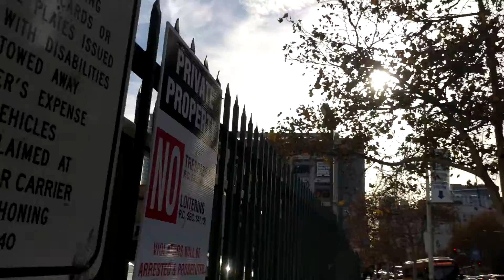Work Day in GLOOMY LA - Day 16 & 17 Vlogmas 2019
An impromptu day at the theater office leads to a lit-up walk through Grand Park and game night with the boys.

ME!

Up Next Productions!

FRENCH FRIES!
The Frequent Fryer!